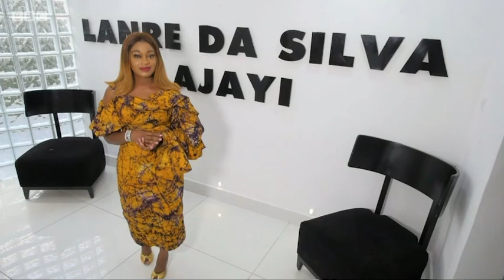Adire: Chief Nike Okundaye and Lanre Da Silva on Nigerian art and high fashion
The village of Ogidi Ijumu in central Nigeria's middlebelt region is home to Chief Nike Okundaye’s Art Gallery and the ancient craft of Adire, a technique for dying cloth that dates back centuries.

Nigeria is receiving international publicity for its dyed textiles. Michelle Obama has worn it to state dinners at the White House and Lupita N’yongo to Hollywood parties. And it’s been spotted in the pages of Vogue magazine thanks to Nigerian fashion designer Lanre Da Silva Ajayi who has collaborated with Chief Nike.

In this film they both open up to the world about one of Nigeria’s most ancient traditions. Ashionye Ogene reports from the village of Ogidi Ijumu and Nigeria’s fashion hub Lagos.